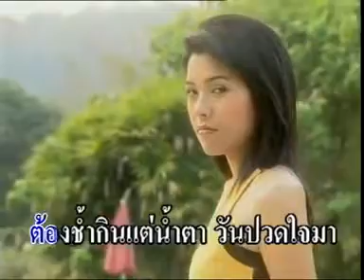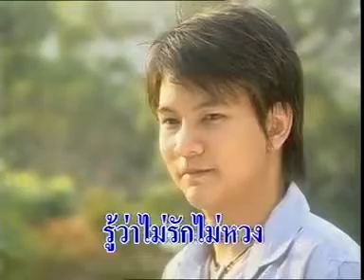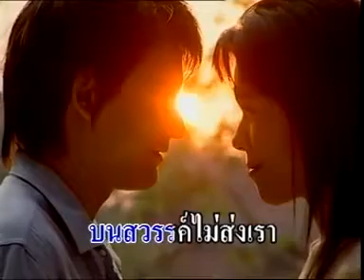เศษเสี้ยวของหัวใจ - เดือนเพ็ญ อำนวยพร (Official MV&Karaoke)